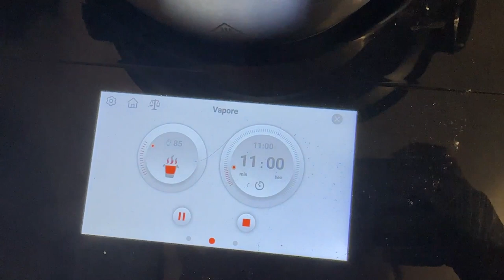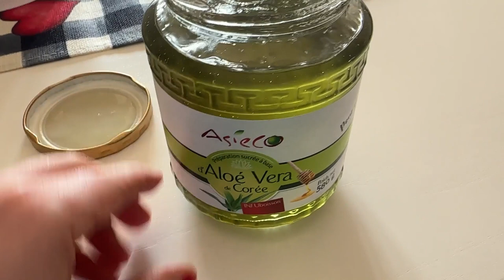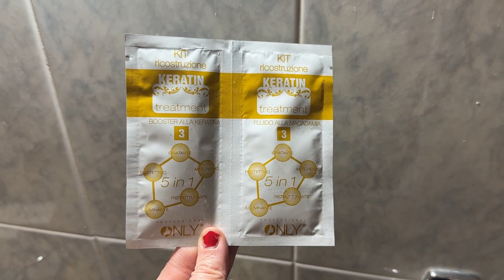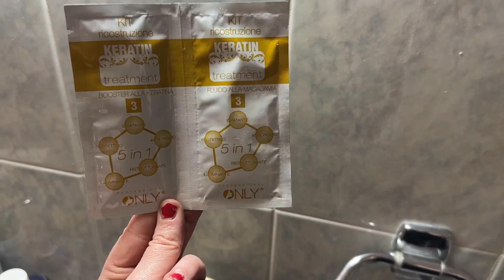ACQUISTI PARTICOLARI SU AMAZON E I MIEI ANIMALI PAZZI VLOG 2023